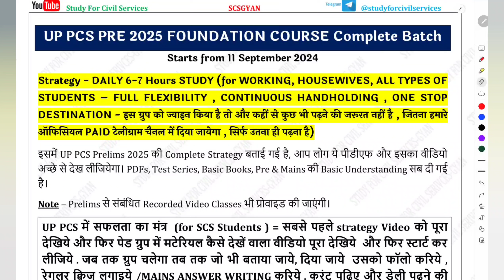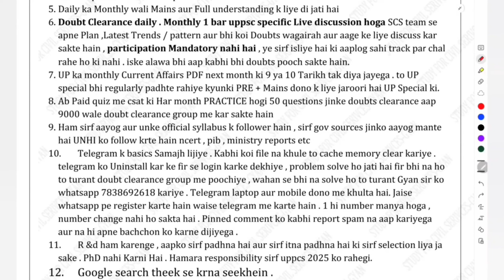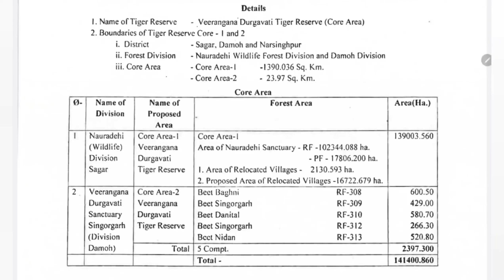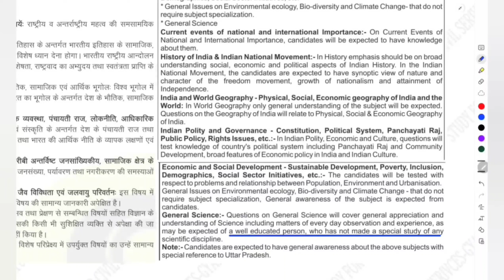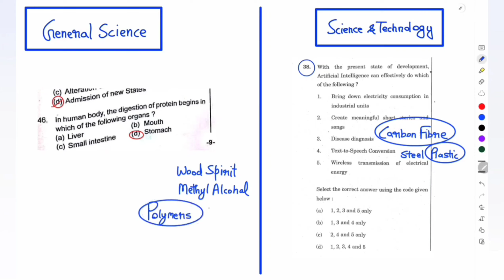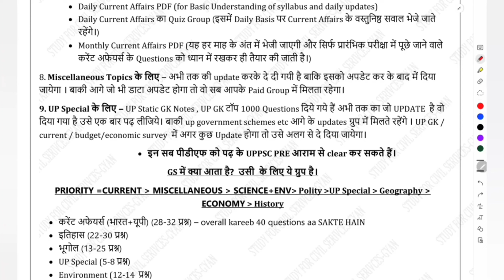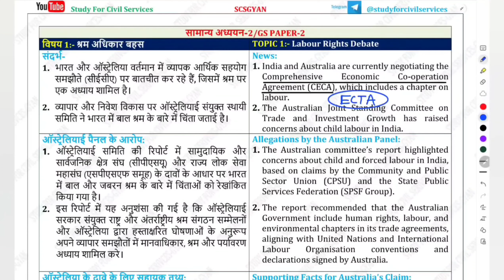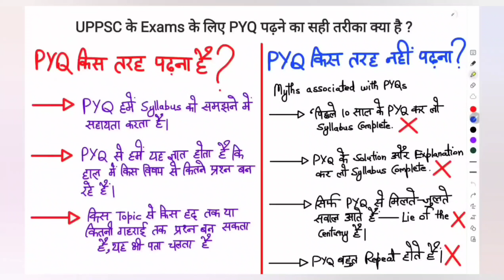how to crack uppcs 2025 |Vacancy notification syllabus pattern exam date? uppsc preparation strategy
uppsc 2025 notification kab aayega ? posts kitni hongi ? New Syllabus aur new pattern kya hai 2025 pre aur mains ka ?
एकदम शुरुआत से uppsc 2025 की सिर्फ सिलेक्शन की तैयारी । studyforcivilservices paid group join करके सिर्फ follow भी कर लिए तो चाहें जैसा पेपर आ जाए,  आराम से सिलेक्शन हो सकता है
up pcs 2025 complete comprehensive integrated preparation three 3 stage strategy | how to prepare for uppsc pre & mains together by Gyan sir
UPPSC 2025 complete strategy-पूरे साल ये follow कर लिया तो SDM पक्का।uppsc_2025
एकदम शुरुआत से PRELIMS और MAINS  की एक साथ तयारी कैसे करें ? Complete Integrated, comprehensive gyan sir Strategy to prepare Pre, Mains together. how to Crack uppsc 2025 , how to study , how to prepare for up pcs 2025 types of posts sdm dsp, latest cut off trend analysis
up pcs 2025 notification New syllabus Pattern complete preparation strategy Gyan sir uppsc taiyari
उत्तर प्रदेश लोक सेवा आयोग uttar pradesh public service commission uppsc uppcs up pcs psc ro aro beo की तैयारी करनी है तो इन दोनों टेलीग्राम चैनल को जरूर ज्वाइन करके रखिये और इसमें दिए जाने वाले सारे UPDATES देखते रहिये Iसबसे पहले इस वीडियो ) को देखकर telegram को google playstore से install करिए , फिर इन दोनों FREE channels को TELEGRAM APP से OPEN करिए और JOIN करिए FREE मे 👇👇

0:00 intro
0:10 uppsc 2025 strategy preparation syllabus notification pattern eligibility exam date of uppcs up pcs psc uppsc strategy for prelims
1:00 uppsc strategy uppcs ki book list in hindi how to study for uppcs how to prepare how to crack
1:20 uppsc strategy for 2025
1:40 uppsc strategy for beginners
1:30 uppsc strategy prelims
1:50 uppcs ki taiyari kaise ki jaati hai
2:10 uppcs ki taiyari kaise kare syllabus
2:20 uppsc strategy hindi medium
2:40 uppcs ki taiyari kaise kare karen 2025
3:00 uppcs ki vacancy kab aayegi 2025
3:40 uppcs ki taiyari ke liye book
4:00 uppsc exam calendar
4:50 uppsc exam preparation
5:20 uppsc exam notification
6:00 up pcs syllabus
6:10 uppsc pattern change
6:20 uppsc pattern and syllabus uppsc 2025 exam date
6:30 uppsc pattern prelims
6:50 uppcs ka syllabus
7:00 uppsc pattern in hindi uppcs 2025 syllabus
7:30 uppsc question pattern
7:40 uppcs ki puri jankari hindi me
8:00 uppsc new pattern
8:20 uppsc mains pattern
8:30 uppsc csat pattern
8:40 up pcs exam preparation
8:50 up pcs paper
9:00 up pcs kya hota hai
9:10 uppcs ki age limit kya hai
9:20 uppcs ki salary kitni hai
9:30 uppcs ki taiyari kaise kare 2025
9:40 uppcs ki taiyari kaise kare hindi medium
10:00 uttar pradesh pcs ki taiyari kaise karen
10:10 uppsc strategy scs
10:20 uppcs pre exam preparation
10:30 uppcs pre exam paper 2025
10:40 uppcs pre exam preparation 2025
10:50 uppcs pre exam pattern
11:00 uppcs pre exam paper
11:20 uppcs pre exam preparation books
11:30 uppcs pre exam preparation online classes
11:40 uppcs pre exam previous year question paper
11:50 uppcs pre exam preparation classes
12:00 how to crack uppcs pre how to prepare for uppsc how to prepare for uppcs without coaching
12:10 best strategy for uppcs
12:20 uppsc 2025 strategy for working professionals uppsc last 90 180 days one year strategy for uppsc 2025
12:30 uppsc strategy for 2025 hindi medium
12:40 uppsc strategy for beginners
13:00 uppsc strategy for prelims
13:30 uppcs prelims strategy 2025
13:40 uppcs pre 2025 strategy
14:00 up pcs 2025 strategy
14:30 uttar pradesh public service commission (uppsc) prayagraj kya hai
14:40 uttar pradesh public service commission 2025
15:20 uppcs pre exam preparation
15:30 uppcs pre exam preparation 2025
15:40 uppcs previous year question paper in hindi
16:00 uppcs pre preparation strategy
16:10 uppcs pre strategy 2025
First attempt men sdm kaise bane
Sdm ke liye kya kya padhna hoga
2025 me pcs nikalne ke liye ye kitab hi padhni hai
केवल ये फॉलो करना है sdm बनने के लिए
current कितने महीने का पढ़ना है ।
करंट कहा से पढ़ना है